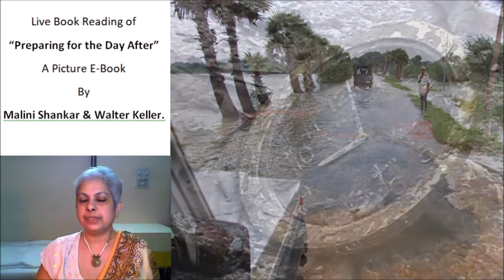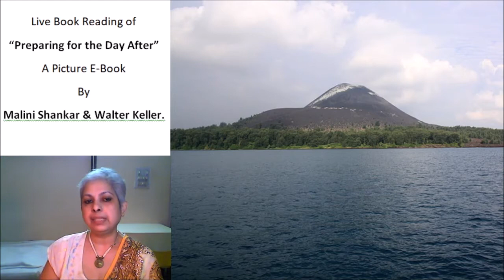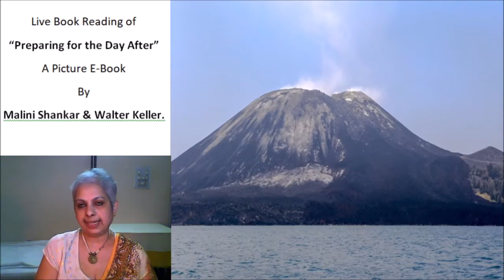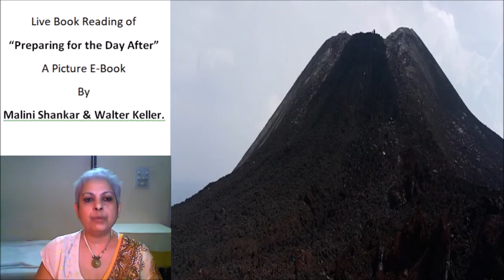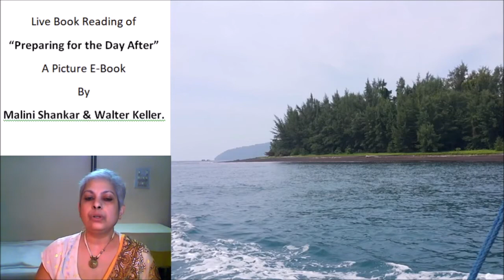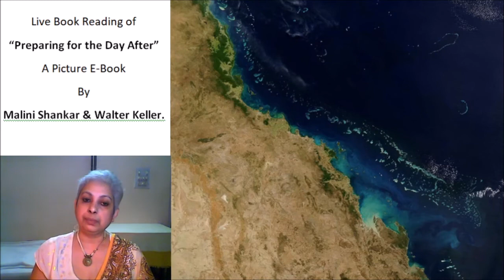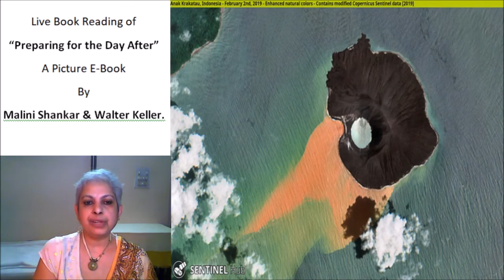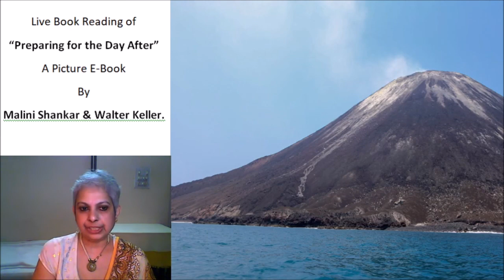Preparing for the Day After Episode 4, Chapter 2 History of the Tsunamis in South, SE Asia 230121